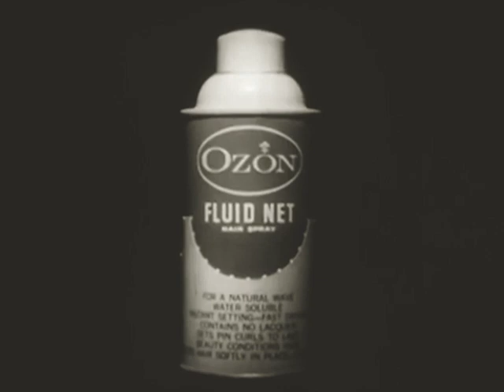Rare Vintage Christmas Medley by Laura Shaffer & Mark Blake | Unseen Holiday Gems from the Past!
🎄 Discover a hidden gem this holiday season! Watch this exclusive, never-before-seen video of Mark Blake and Laura Shaffer as they deliver a magical medley of timeless Christmas classics. From 'It's the Most Wonderful Time of the Year' to the heartwarming 'White Christmas,' this rare performance captures the essence of vintage holiday cheer. 🎶✨

🎅 Join us on a journey back in time as Mark and Laura weave together the festive melodies of:

Happy Holiday
Winter Wonderland
A Holly Jolly Christmas
Home for the Holidays
It's Beginning to Look Like Christmas
Jingle Bells
Silver Bells
White Christmas

🔔 This enchanting medley is a true celebration of the season's joy and nostalgia. Don't miss this chance to experience the magic of Christmas past. Share the warmth, share the joy, and share the spirit of the holidays with Mark Blake and Laura Shaffer. 🌟🎤🎄